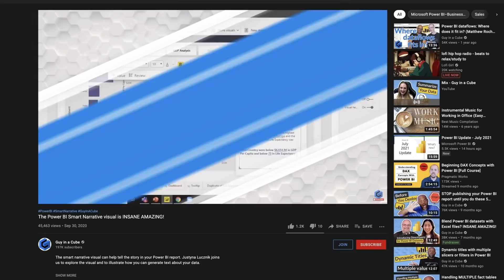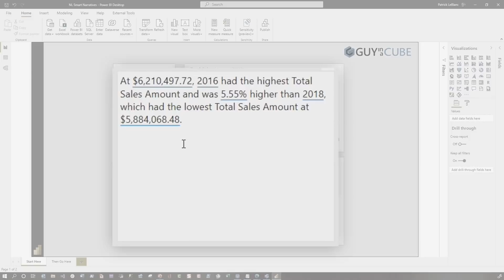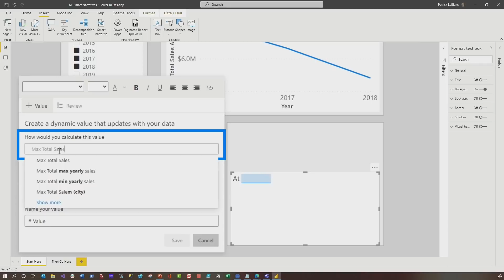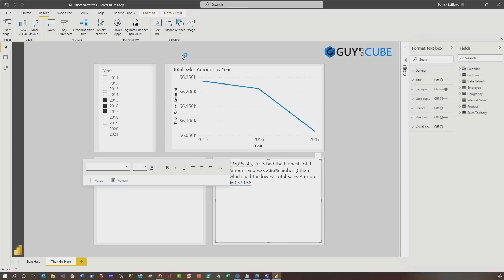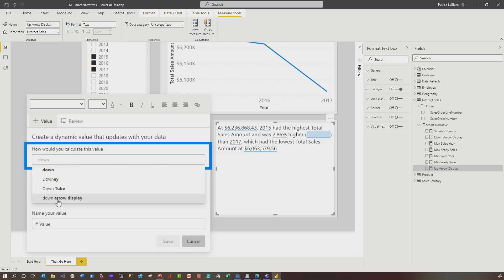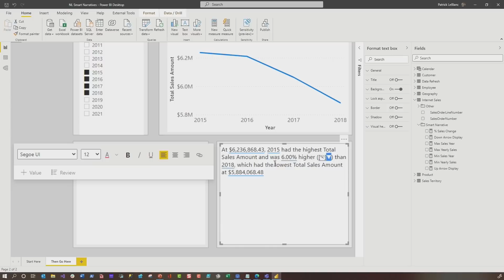Smart Narratives and Conditional Formatting in Power BI? Yes please!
Using Smart Narratives and you'd like to add some conditional formatting in Power BI? Patrick shows you some tricks to take Smart Narratives to the next level!